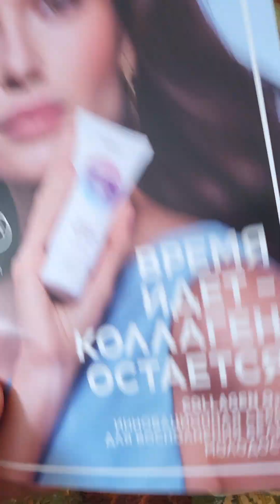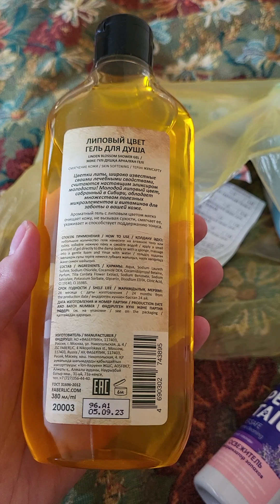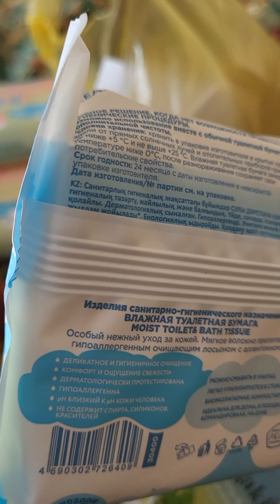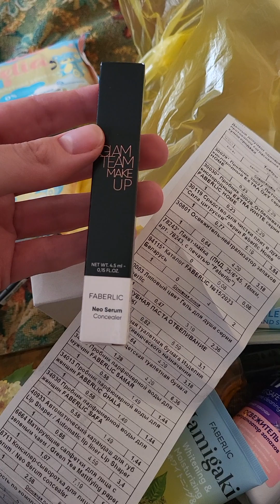Видеообзор заказа по каталогу 15/23: гель для душа, освежитель воздуха, влажная туалетная бумага